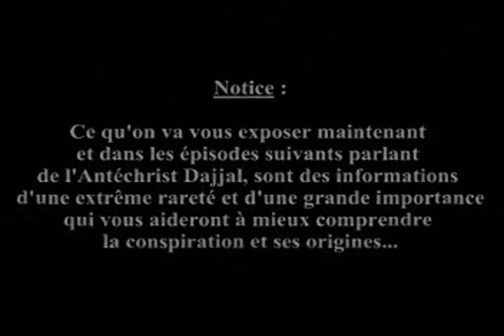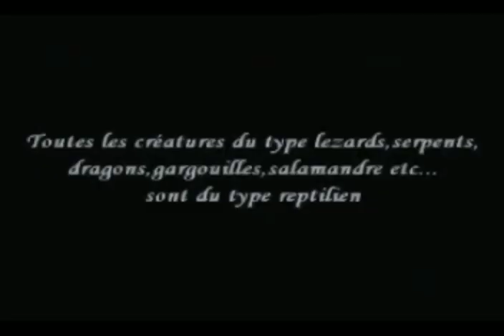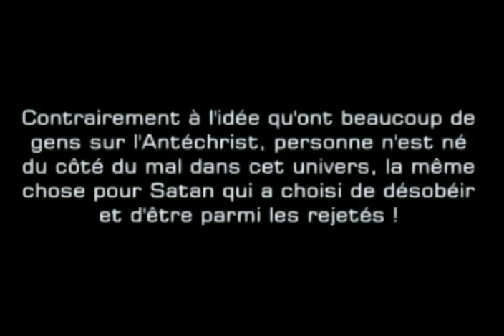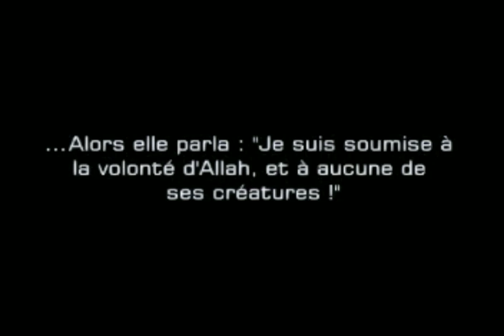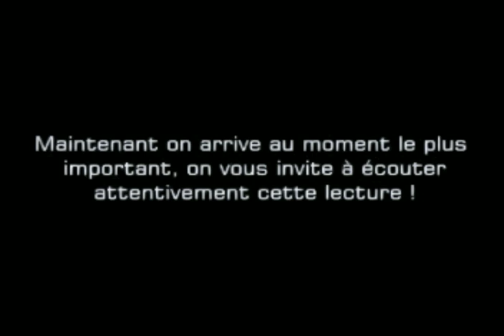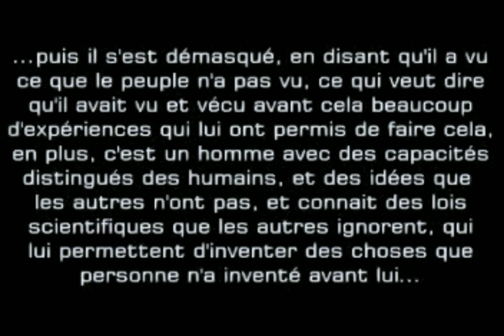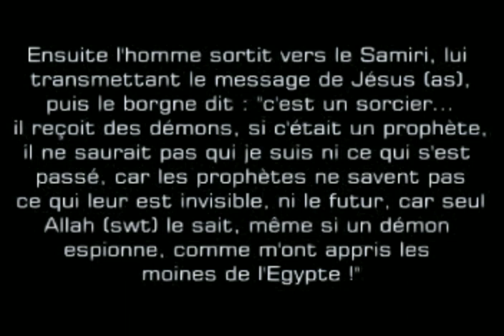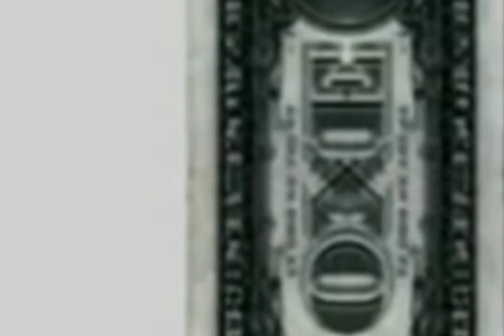L'histoire du dajjal, l'antéchrist🔴 aux origines.